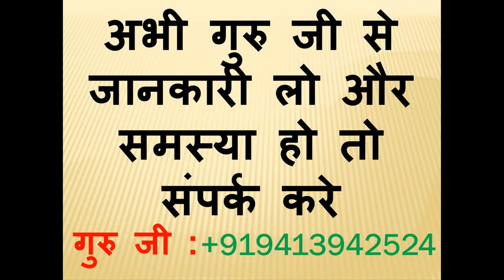सम्भोग करो आज ही यह मंत्र आज खुद बुलाएगा सम्भोग के लिए